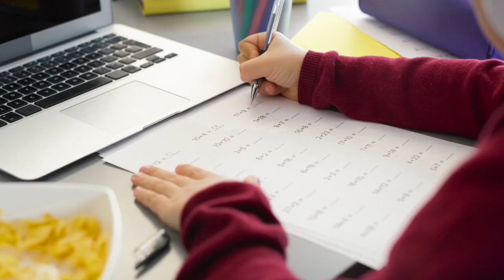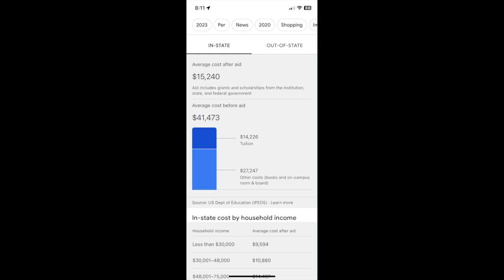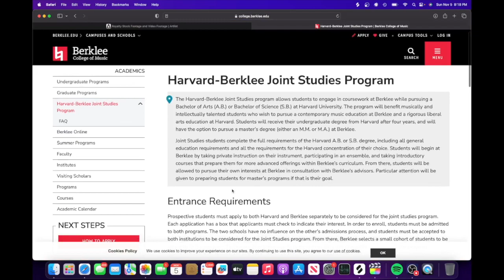The College Experience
I hope this video finds all students about to submit applications at a good time. Wanted to shed some light on an aspect of this topic I believe to be less discussed.